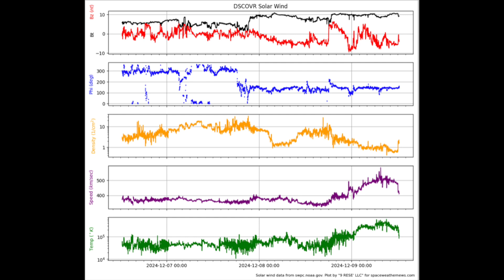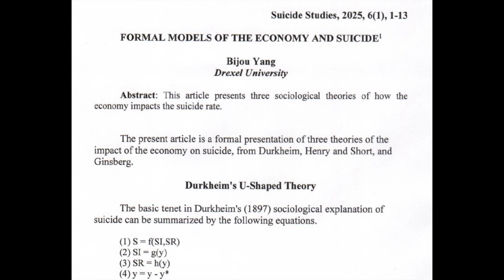The Sun and Suicide, Sunspots, Big Earthquakes | S0 News Dec.9.2024